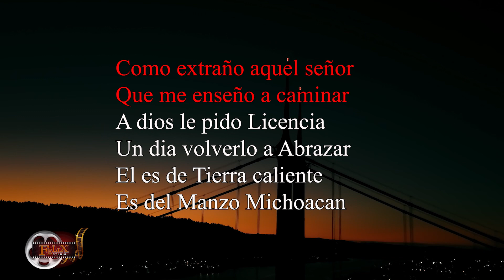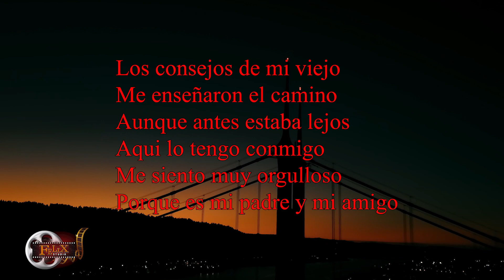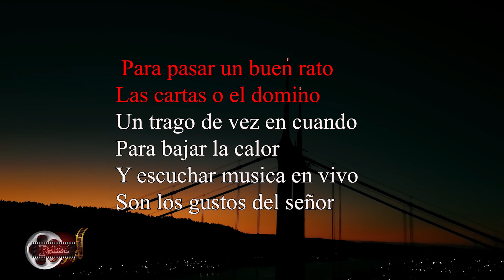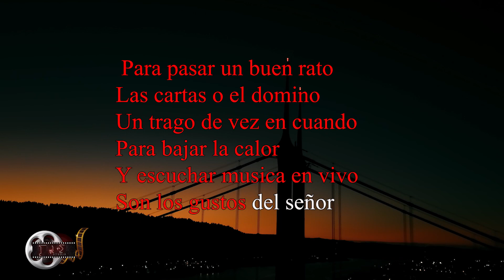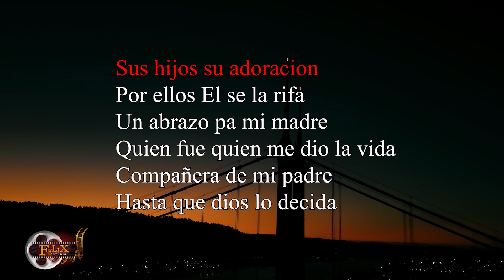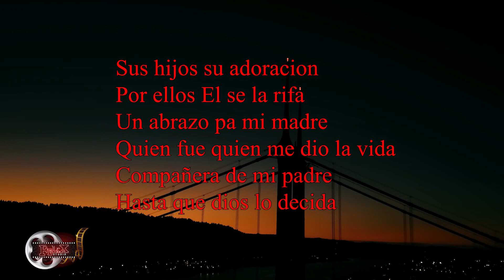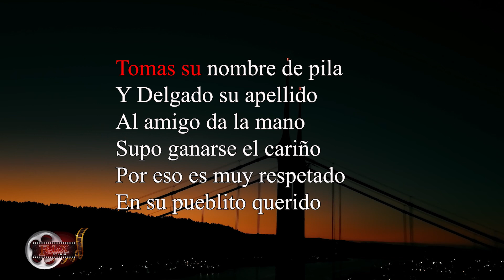Karaoke Tomas Delgado